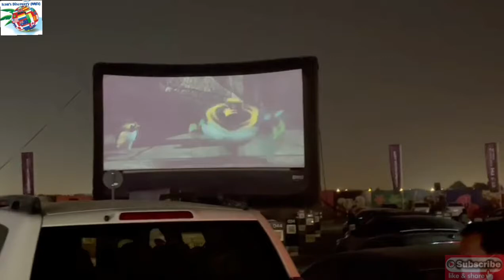Al Jada Movie Night | Drive Through Cinema in Sharjah | peaceful environment